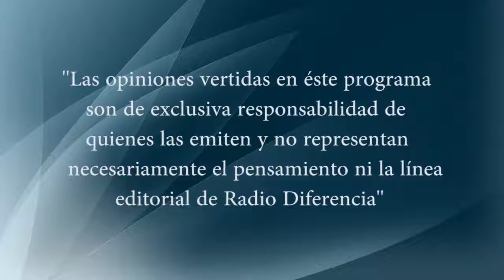Elecciones Municipales 2016 - Camila Robles (Candidata a Concejal)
Camila Robles, Candidata a Concejal